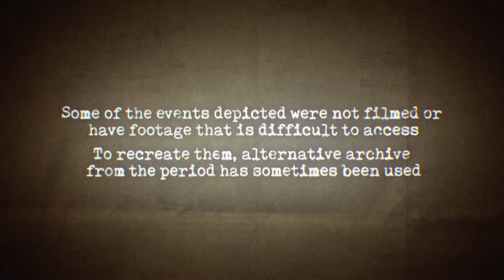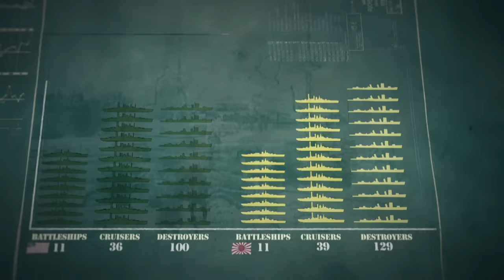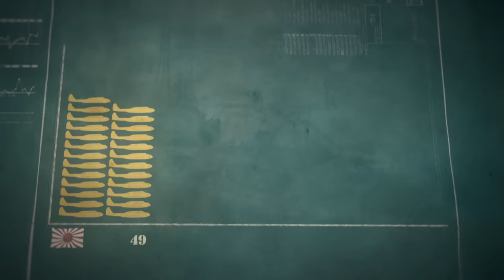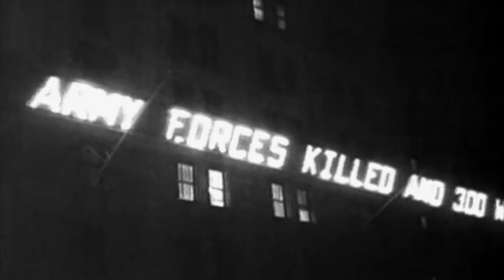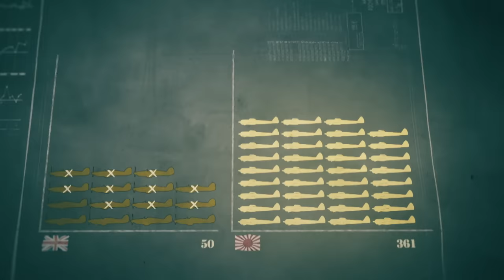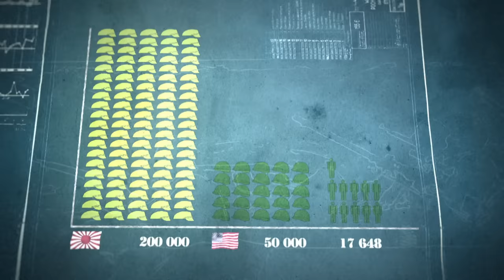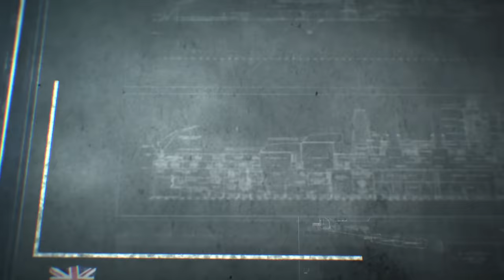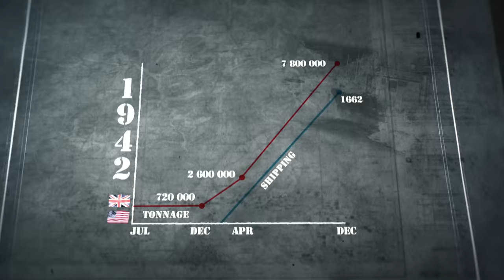The Profound Impact Of Pearl Harbor On Human History | WWII In Numbers | War Stories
In October 1940 President Roosevelt is running for his third term of office. He needs to win the election, and America entering WWII seems all but inevitable. But the US public don't want war. What Japan do next will change all that, entering the US into a war that they didn't want, but in doing so changing the course of history forever.